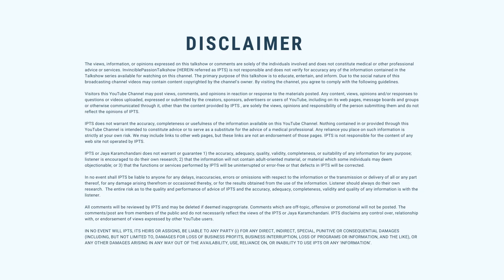How will 2023 be for Birthday Number 6,15,24? 2023 Numerology Predictions 6-Jaya Karamchandani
Astro Numerologist Jaya Karamchandani on how 2023 will be for those born on numbers 6,15, and 24. 2023 Predictions for People Born on 6,15,24-Suggestions for Birthday Number 6,15,24. Numerology Suggestions Birth Number 6,15,24 by Jaya Karamchandani

कैसा होगा अंक 6 के लिए साल 2023? What is the future of number 6 in 2023?

You can find out information about our courses here. | आप हमारे कोर्सेस से सम्बंधित सभी जानकारियां हमारे वेबसाइट पर प्राप्त कर सकते हैं।

Jaya Karamchandani is a US-based AstroNumerologist who works especially in the field of numerology from Bhagwad Gita perspective. Besides this she also provides Occult knowledge through the lenses of a mystic yogi.